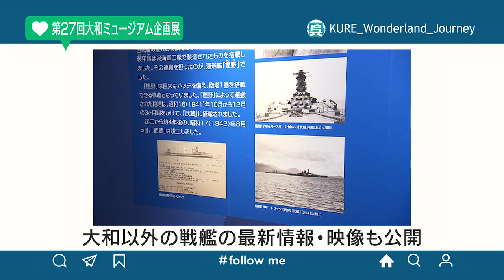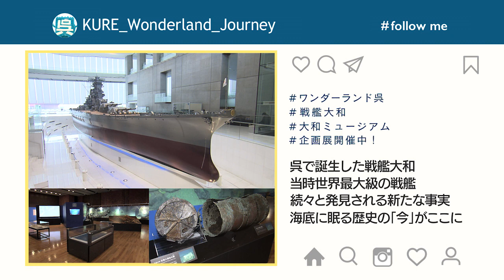『くれワンダーランドJourney』#8 2019/5/24放送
RCCテレビ『くれワンダーランドJourney』